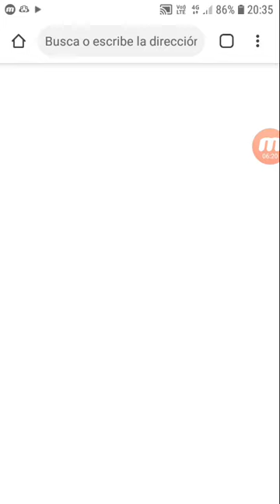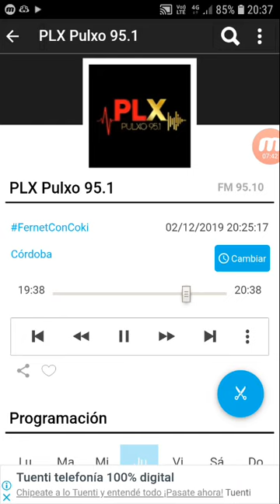coki ramirez en fernet con coki pulxo 951 parte 5 03-12-2019